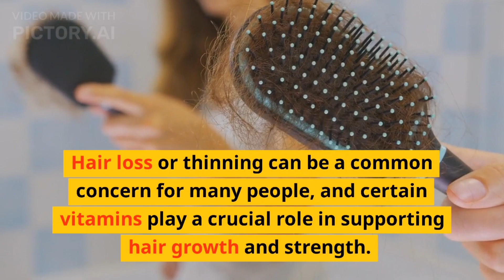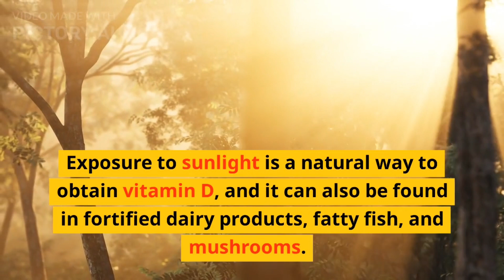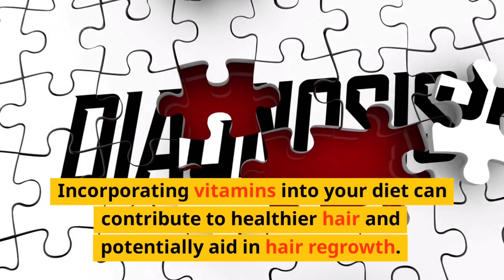6 best vitamins & nutrients needed for hair growth |Topweekendreels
This secret vitamin will help your hair growth faster 10x and also cure bald. check this link

Big companies are hiding from us.

 Hello everyone! In this video, we will discuss vitamins that can help promote hair regrowth and improve the overall health of your hair. Hair loss or thinning can be a common concern for many people, and certain vitamins play a crucial role in supporting hair growth and strength. Let's explore some vitamins that can contribute to healthy hair regrowth.

1. Vitamin A:
Vitamin A is essential for cell growth, including the cells that promote hair growth. It helps produce sebum, an oily substance that moisturizes the scalp. Foods rich in vitamin A include carrots, sweet potatoes, spinach, and eggs.

2. Biotin (Vitamin B7):
Biotin is often associated with hair health. It helps strengthen the hair follicles and may promote hair growth. You can find biotin in foods like eggs, nuts, seeds, salmon, and sweet potatoes.

3. Vitamin C:
Vitamin C is a powerful antioxidant that supports the production of collagen, a protein that helps strengthen the hair strands. It also aids in the absorption of iron, an essential nutrient for hair growth. Citrus fruits, strawberries, bell peppers, and leafy greens are excellent sources of vitamin C.

4. Vitamin D:
Vitamin D plays a role in hair follicle cycling and can help create new hair follicles, promoting hair regrowth. Exposure to sunlight is a natural way to obtain vitamin D, and it can also be found in fortified dairy products, fatty fish, and mushrooms.

5. Vitamin E:
Vitamin E is known for its antioxidant properties, which can help reduce oxidative stress and support a healthy scalp. It helps improve blood circulation, which is crucial for delivering nutrients to the hair follicles. Nuts, seeds, spinach, and avocados are good sources of vitamin E.

6. Vitamin B-complex:
The B-vitamins, including Biotin (B7), B12, B6, and folate (B9), are essential for healthy hair growth. They help carry oxygen and nutrients to the scalp, promoting a healthy environment for hair growth. Whole grains, legumes, fish, and leafy greens are good sources of B-vitamins.

Conclusion:
Incorporating vitamins into your diet can contribute to healthier hair and potentially aid in hair regrowth. Remember to obtain these vitamins from a balanced diet rich in fruits, vegetables, whole grains, lean proteins, and healthy fats. While vitamins play a role in hair health, it's important to consult with a healthcare professional or a dermatologist if you're experiencing significant hair loss or thinning, as there may be underlying factors that need to be addressed.

protein powder at home

protein mug cake

how to make whey protein at home

protein overnight oats

overnight oats protein

oats recipe

salt and vinegar chips

protein cake

how to make overnight oats

overnight protein oats

irish elk

homemade whey protein

woolly rhino

homemade protein

protein powder

low calorie dessert

protein oats

how to make protein powder

how to make homemade protein powder

overnight oats for weight loss

whey protein at home

oatmeal recipe

homemade protein powder for weight gain

curd salad recipes

protein dessert

protein powder recipes

natural protein powder

protein oatmeal

oats

healthy mug cake

how whey protein is made

how to make oats

high protein overnight oats

how to make protein at home

make protein powder at home

how to make salt and vinegar chips

homemade protein powder for weight loss

protein powder homemade